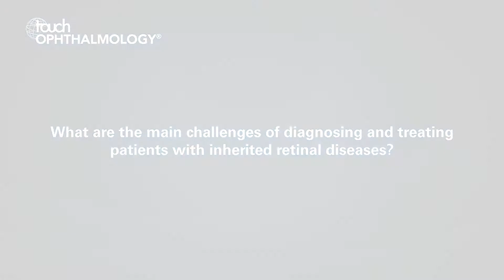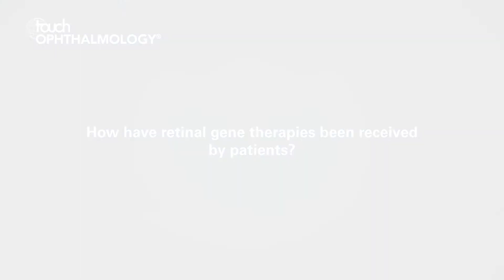Bart Leroy, EURETINA 2019 - Updates in retinal gene therapy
Bart Leroy (Ghent University Hospital, Belgium) gave us an update on the latest developments on retinal gene therapy from EURETINA 2019, and shared some patient experiences with the treatment so far.

Questions:
1. What are the main challenges of diagnosing and treating patients with inherited retinal diseases? 0:03
2. Can you give us an overview of the key sessions around retinal gene therapy at EURETINA 2019? 1:37
3. How have retinal gene therapies been received by patients? 5:57